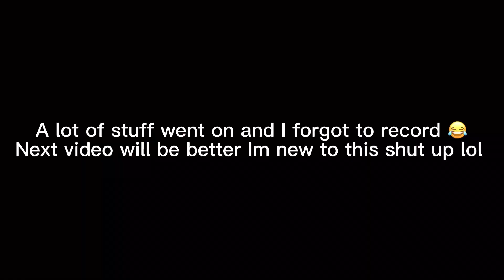Vlog 1 (Bella dispensary appearance)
@ bella_therapper

To check out any of there products go to

Comment if you want more vlogs